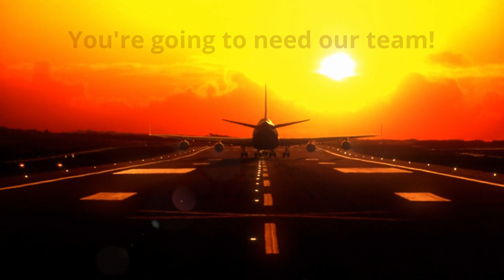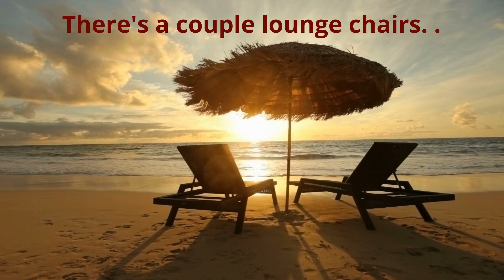Costa Rica Real Estate & Residency: A Total Package for You & Your Family! Contact Robert Shannon!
The Beauty of the Costa Rica Pura Vida Lifestyle. Today, we share with you a a video talking about Costa Rica Real Estate & Residency and a total package for you and your family! Contact Robert Shannon today!